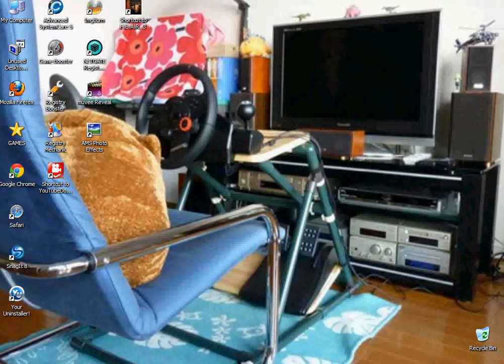★Tờny Ápấchề presєnts//︻╦̵̵͇̿̿̿̿╤──★It's Fear★.. Yea .. part 4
Apache Rock Thriller FEAR
License Difficulty Counter Strike